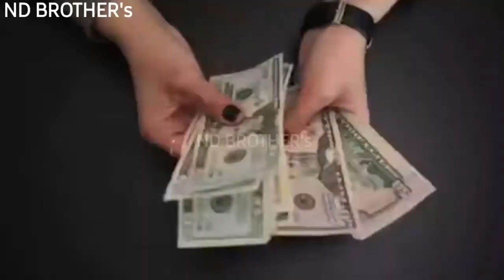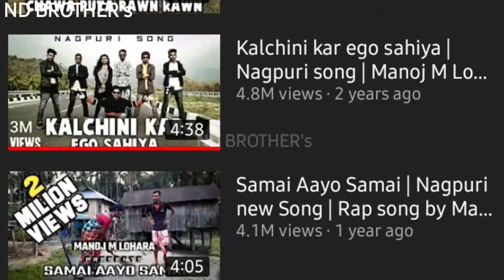biography || manoj m lohrara lifestyle || manoj m lohrara video song 2022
@Manoj M Lohara  biography || manoj m lohrara lifestyle || manoj m lohrara new song 2022

-:your question on this video :-

manoj m lohara biography
manoj m lahora lifestyle
manoj m lohar